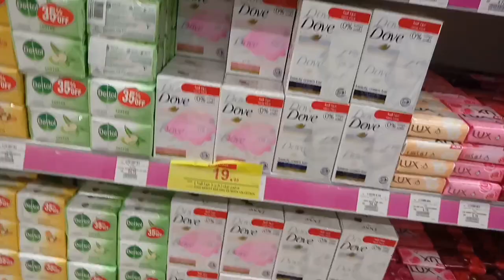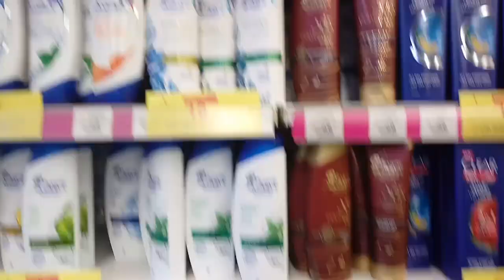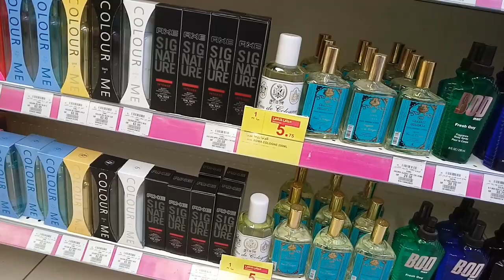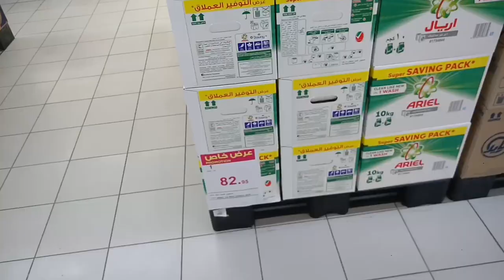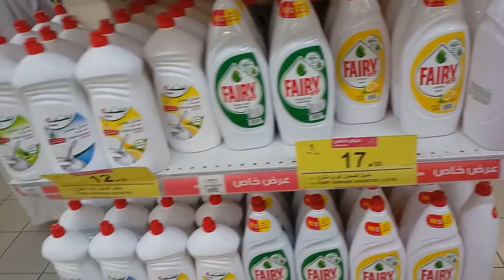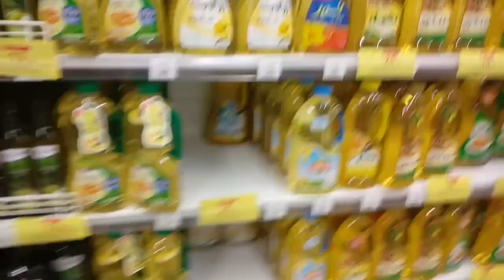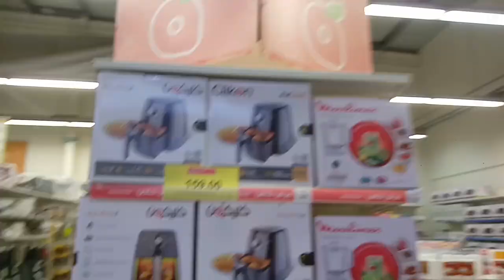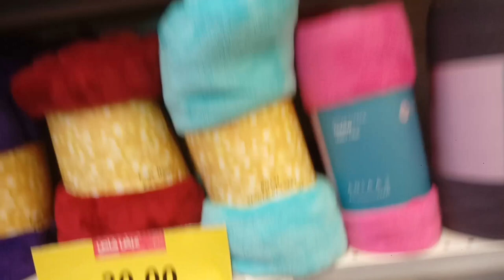Hyper Panda Weekly Discount Offer, Hyper Panda 50% off offer this week,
Hyper Panda Weekly Discount Offer, Hyper Panda 50% off offer this week, this week best discount in hyper panda market, hyper panda super market in saudi arabia, panda market discount offer in saudi arabia, hyper panda me lagi is hafty ki discount offer, panda market me kia kuch discount per laga hai, @HaqeeqatTV ,